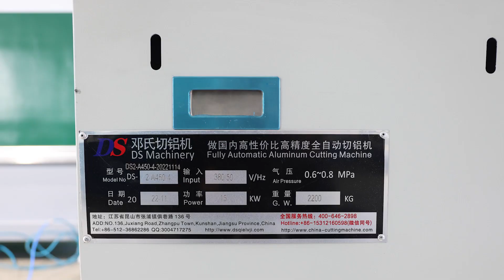tailless material automatic aluminium cutting machine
fully automatic aluminum cutting saw machine with tailless materials